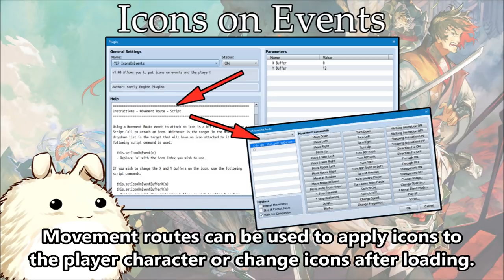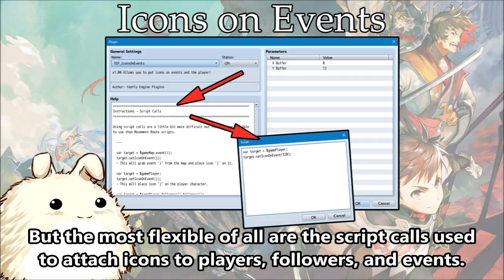YEP.182 - Icons on Events - RPG Maker MV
Ever wanted to put icons on events and/or the player? With this plugin, you can easily do it through a notetag, comment tag, movement script, or script calls. The icons can be attached to either the target's head or moved around with buffer values! Placing icons on events can be used for a variety of things, such as puzzles involving holding items or using icons to mark certain objects on the map. The possibilities are endless!